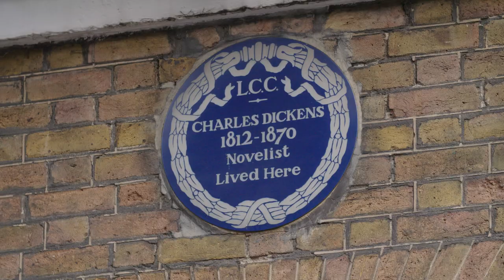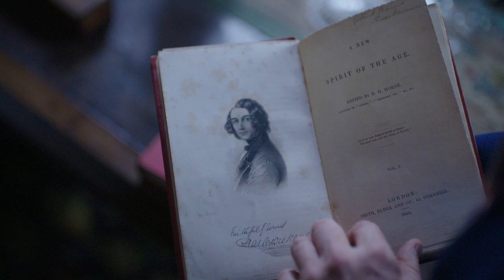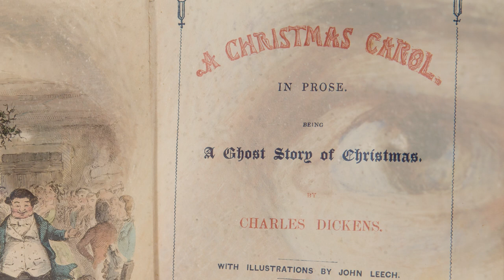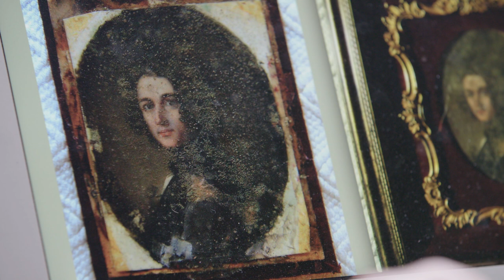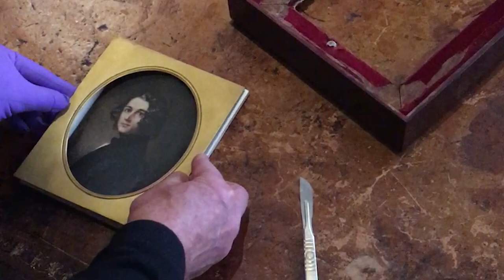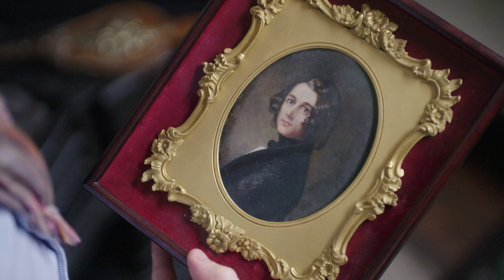Charles Dickens: The Lost Portrait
Last seen in 1844, this long lost portrait of Charles Dickens aged 31 has now been miraculously found in South Africa.

Charles Dickens: The Lost Portrait exhibition runs from 22nd November - 25th January 2019